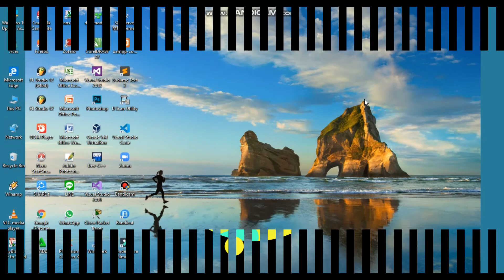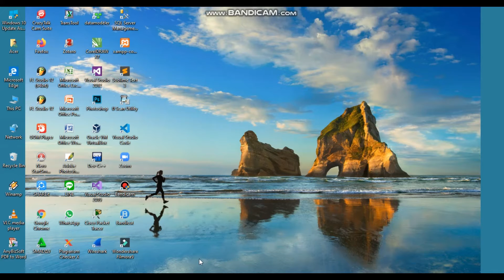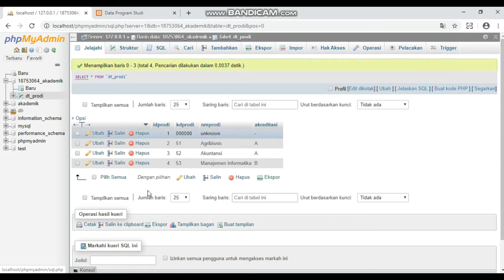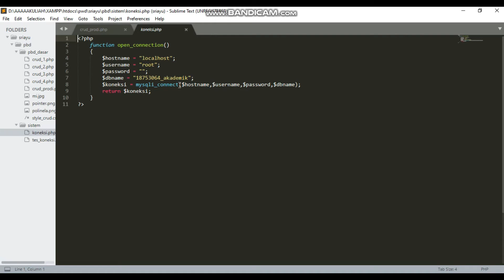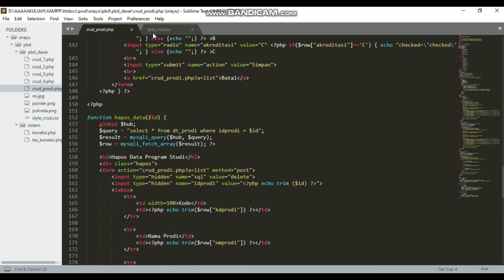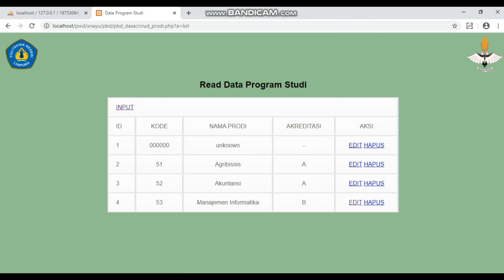CRUD (Create, Read, Update, Delete) di PHP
Salam Informatika!
NPM : 18753064
Nama : Sri Ayu Lestari
Prodi : Manajemen Informatika 4B
Dosen Pengasuh :
1. Agus Ambarwari, S.Pd., M.Kom
2. Eko win kenali, S.Kom., M.Cs